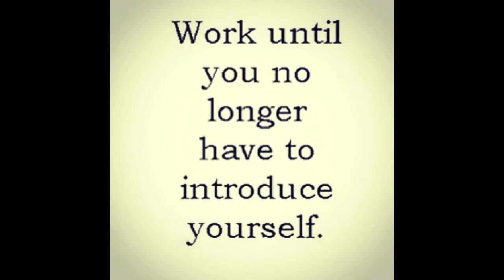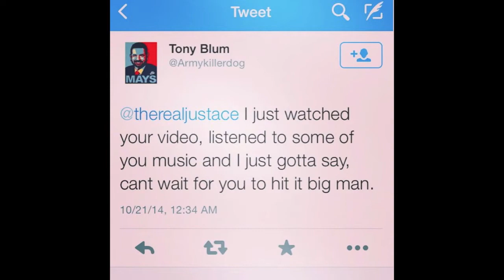1 Verse (Part1)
This weeks video is about something new that I am starting called 1 verse let me know what y'all think.

Impossible_Team.T.V.(TM)

Vine: Just~Ace